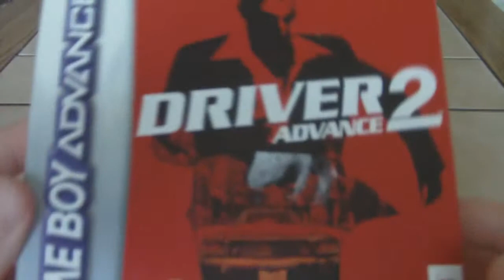Driver 2 [GBA]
Driver 2 für unterwegs